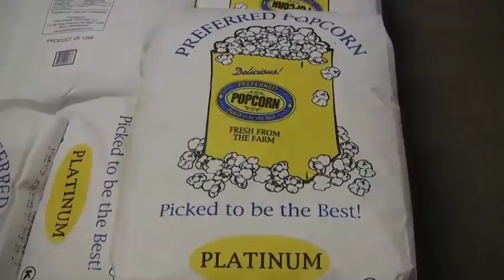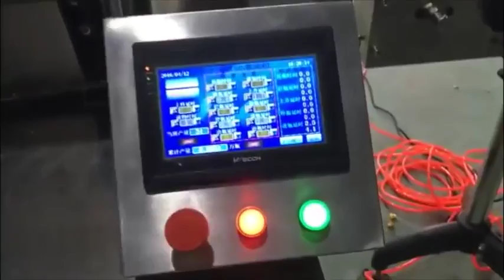شاهد رووعة صناعة البوشار في المصانع !!